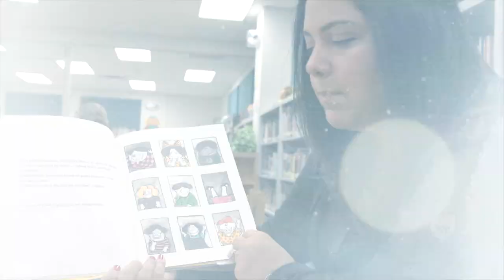Texas-Sized Reputation: Meet the School of Education - Texas Wesleyan University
We've built a name for ourselves, and we're proud of it. When you're finished with your education here, prepare to be recognized as one of the best in your field.